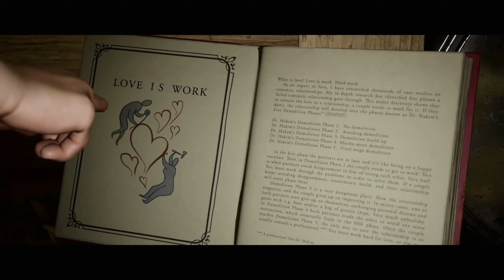This game is hilarious!! It Takes Two part 1 (Couple edition) 😂😂😂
Excuse the audio it isn’t the best lol but enjoy the video!!